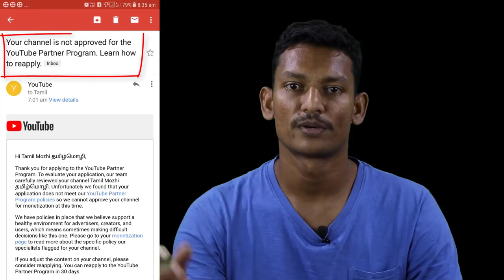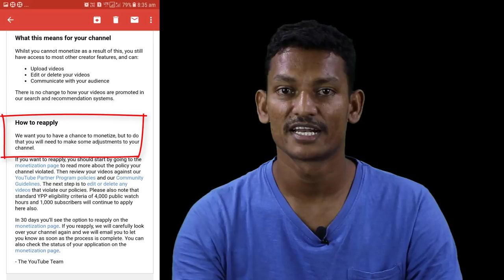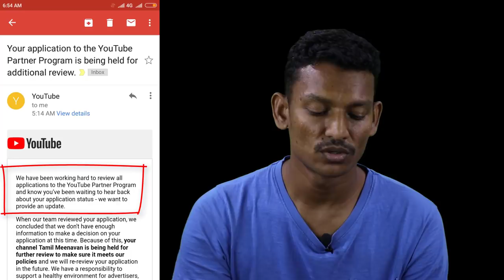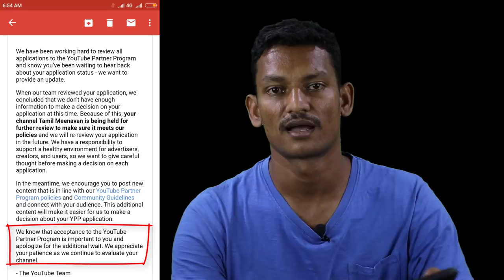Monetization Application Held for Additional Review - Official Update From YouTube